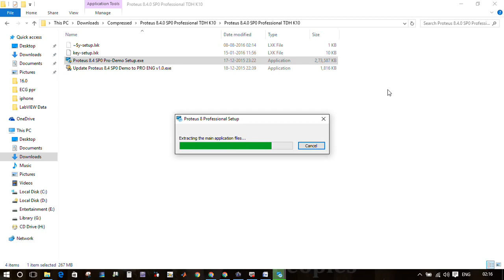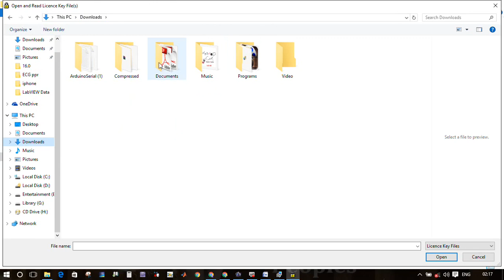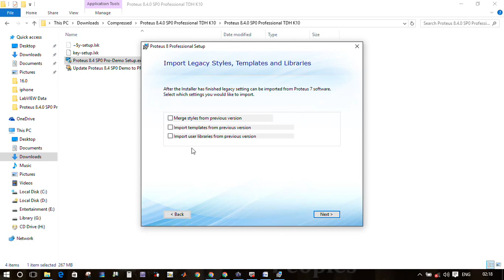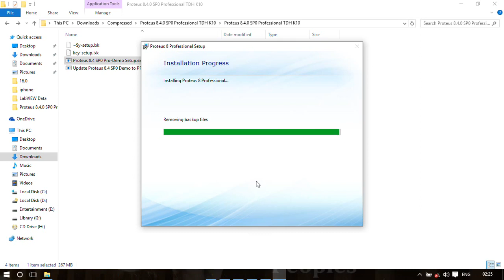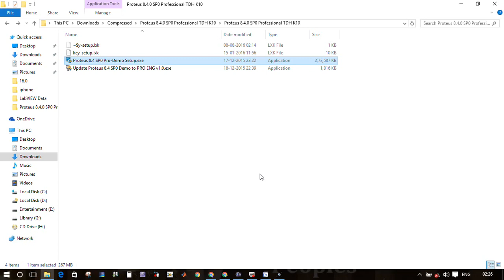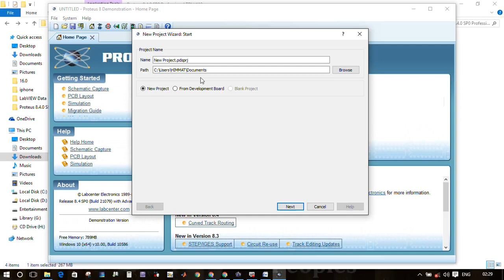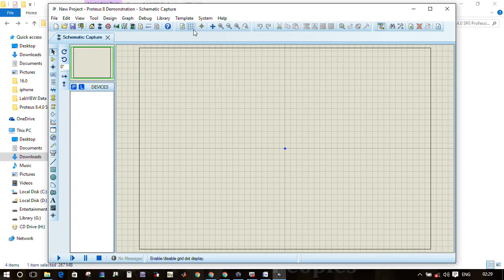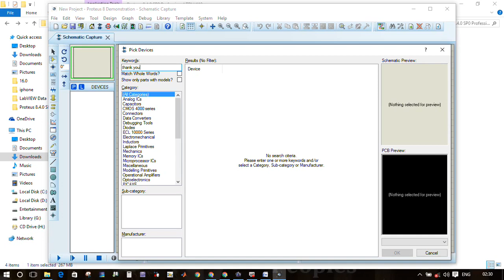How to install Proteus 8 Professional in windows 10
In this video tutorial you will know How to install Proteus 8 Professional in Windows 10 in very simple steps.